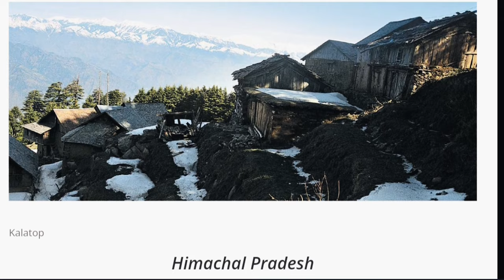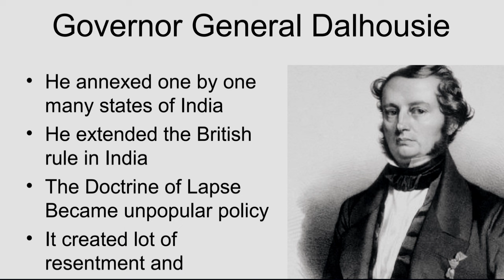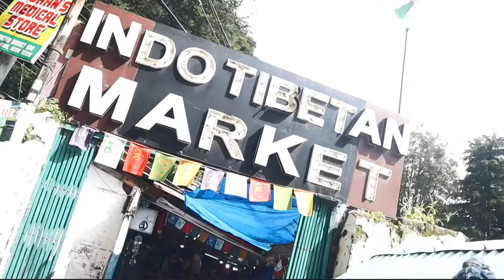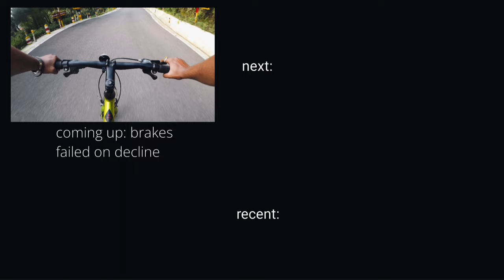Exploring Dalhousie And Its DARK History!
I quit my job to travel | backpacking india | bikepacking asmr | traveling world on bike | cycle vlog | cycling through india | bike touring | Dalhousie Himachal pradesh | hill station | Dalhousie history | indotibeten market | Dalhousie waterfall | St Francis church | lord Dalhousie

Hello, I am Arundeep Singh
A Bikepacker From India. I Ride motorcycles and touring bicycles and create travel films

exploring india, bikepacking adventure, bikepacking tour, backpacking alone for the first time